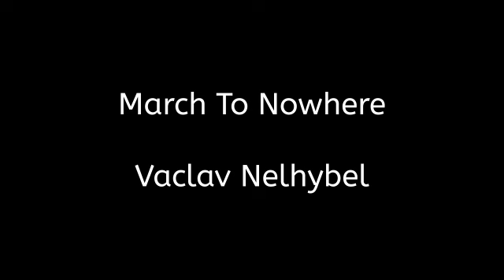March To Nowhere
The 2016 Pinellas All-County Concert Band Performing "March To Nowhere" by Vaclav Nelhybel: conducted by Evan Rogovin.